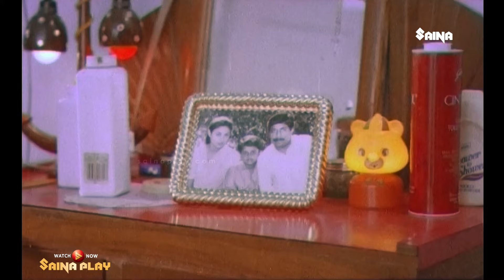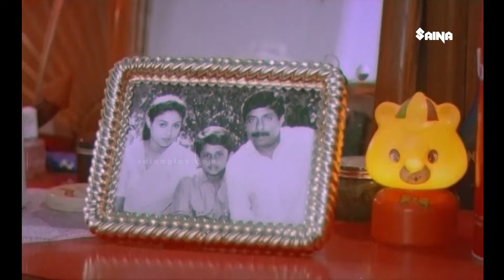ബുൾസൈ പൊട്ടി നമുക്ക് ഇത് ഉള്ളിയും തേങ്ങയും ഇട്ട് പൊരിക്കാം.!| Aanaval Mothiram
Aanaval Mothiram  is a 1991 Malayalam film directed by G. S. Vijayan, written by T. Damodaran, and starring Sreenivasan, Suresh Gopi and Gavin Packard.